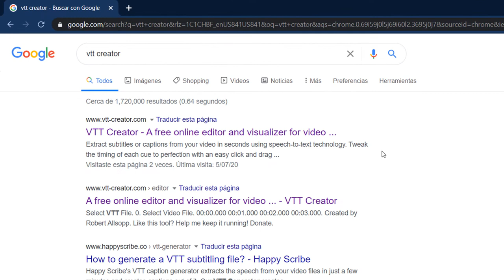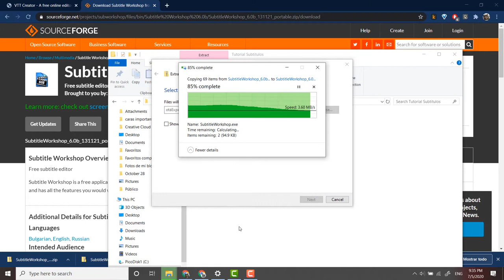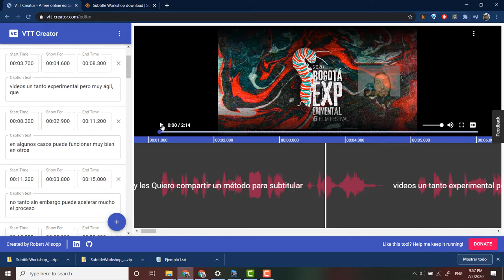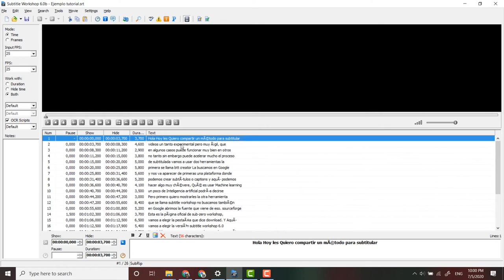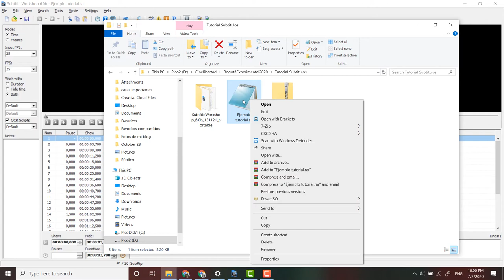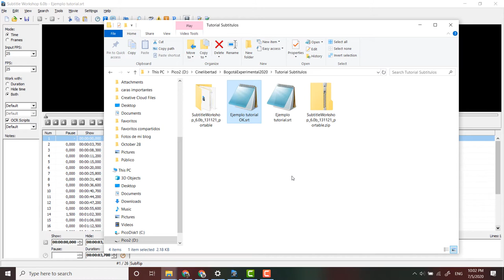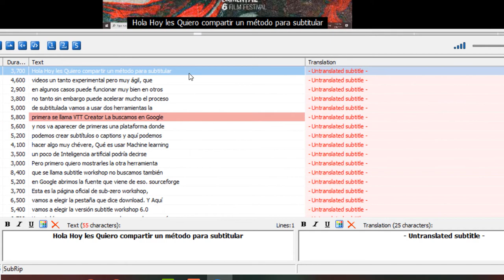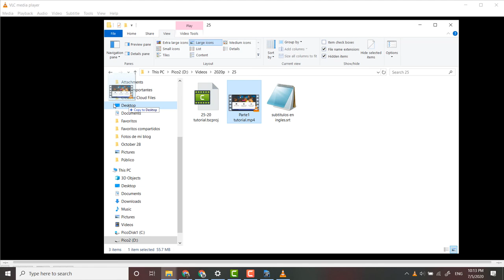25-2020 ¿Cómo usar Machine Learning para subtitular un video?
picoscar.com Tutorial para acelerar el proceso de subtitulado y traducción de un video.